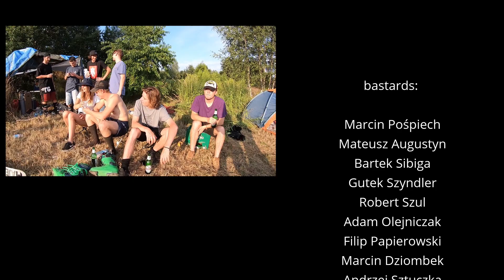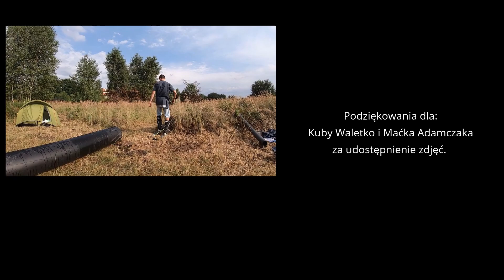ZWEI by katobanda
Przed Wami ZWEI.

Drugi sezonowy edit Katobandy, ktory ewoluował w pełnometrażową produkcję freeski. Cieszymy się, że udało nam się zrzeszyć tyle osób do naszego śląskiego projektu - riderów, artystów muzycznych, twórców filmowych. Szczególne podziękowania dla wszystkich którzy wpadli na premierę. Zapraszamy na film!

Autorzy, katobanda team i przyjaciele.